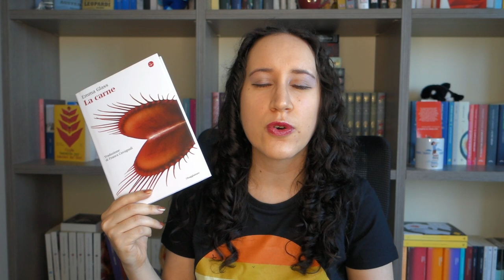5 libri bellissimi sotto le 150 pagine #2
👍 Commenta, condividi e metti mi piace ai video

🎁 Fai un regalo al canale attraverso la wishlist

📚Libri citati

00:00 Introduzione
01:48 Il fondamentalista riluttante – Mohsid Hamid
06:01 Sirene – Laura Pugno
09:32 La carne – Emma Glass
13:24 Flush. Una biografia – Virginia Woolf
16:49 Maria Zef – Paola Drigo